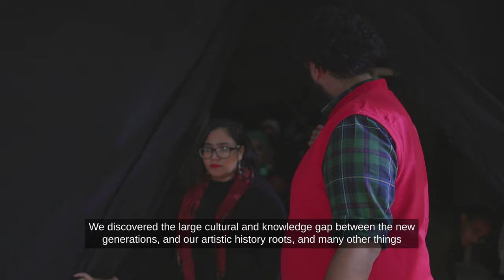مشروع نواة - برنامج منح الإتحاد الأوروبي بالإتحاد مع معهد جوته في القاهرة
تصوير وإخراج نزار محمد

في إطار "الدعوة المفتوحة للمشروعات"، أنتج أحد مشروعاتنا عرضًا فريدًا لسرد القصص بعنوان "كل حي
 في مصر يسمع" لإحياء القصص باستخدام الموسيقى التقليدية والفلكلورية.
شاهدوا الفيديو الخاصة بهم وترقبوا المزيد من مشاريع  "البرنامج الثقافي الأوروبي المصري".
هذا المشروع ممول من قبل الاتحاد الأوروبي في مصر، بالتعاون مع المعاهد الوطنية للثقافة الاوربية.
In the framework of the „Open Call for Project, one of our grantee projects called “Every district in Egypt will hear” produced a unique musical storytelling performance to revive the traditional and folk stories and music.
This project is funded by the European Union in Egypt in cooperation with the European Union National Institutes for Culture (EUNIC).